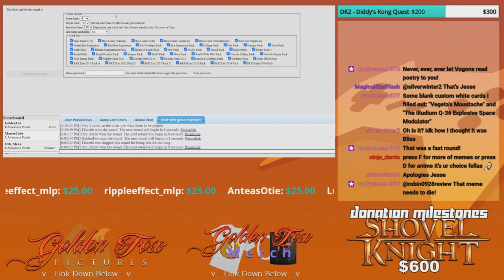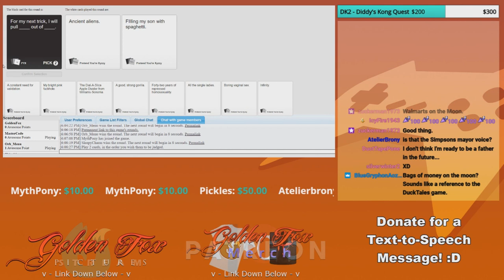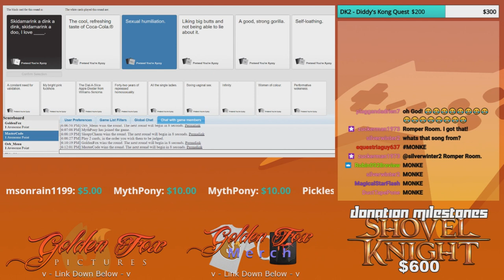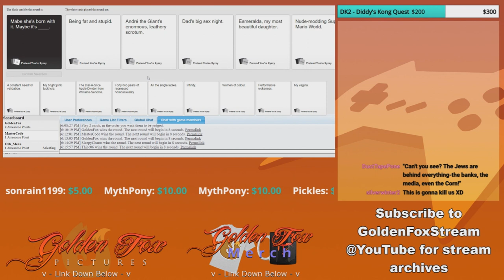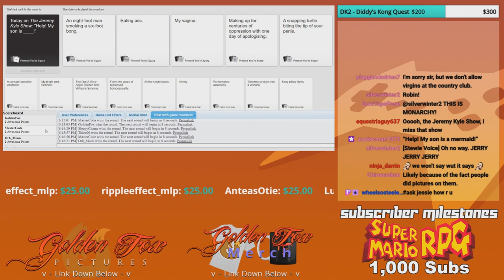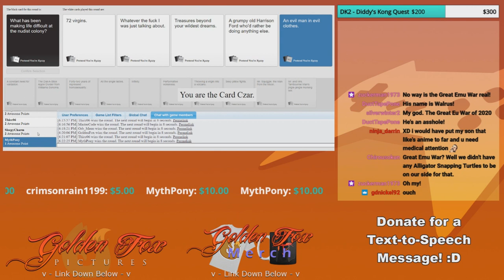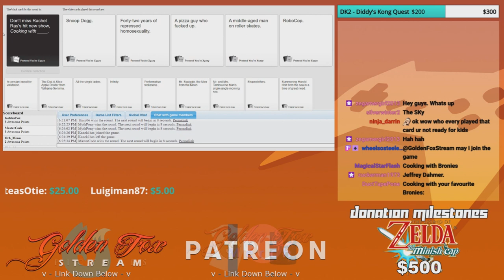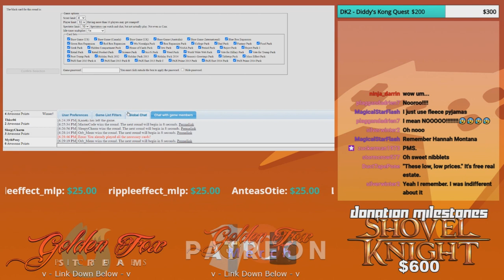NO ONE MUST WIN! - GoldenFox Plays Cards Against Humanity Round 2